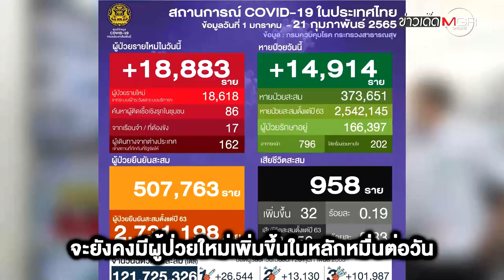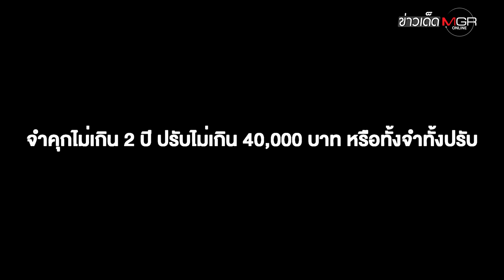"อนุทิน" เซ็นแล้ว! "โควิด-19" รักษาแค่ตามสิทธิ 1 มี.ค.นี้ เว้นผู้มีอาการหนัก : ข่าวเด็ดแมเนเจอร์